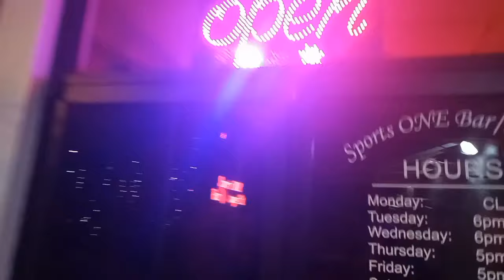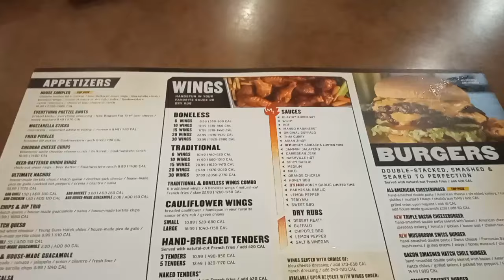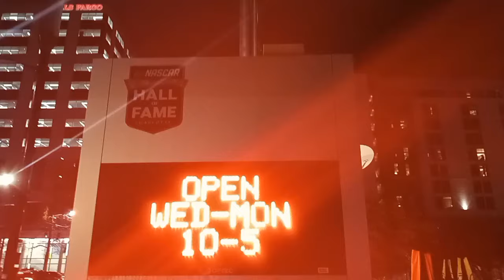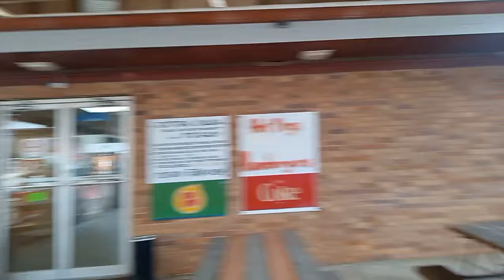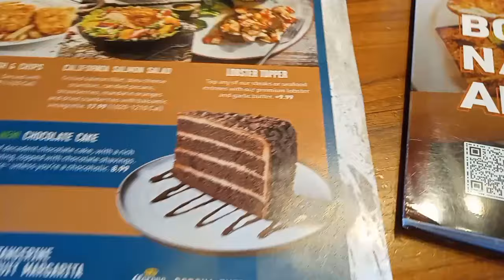Hang out with us! Night life in Charlotte!! | Flea market, and more!!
I am happy Chelle came up here to visit me and we had a blast!? I have not been to a bar in a while!!